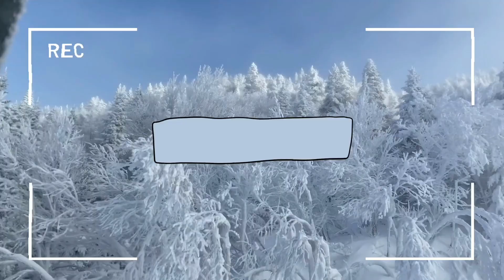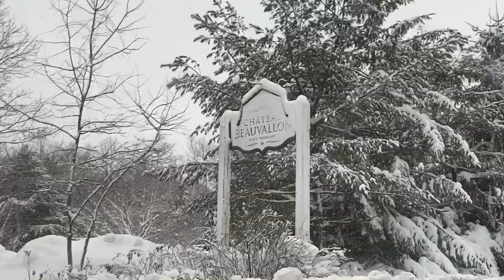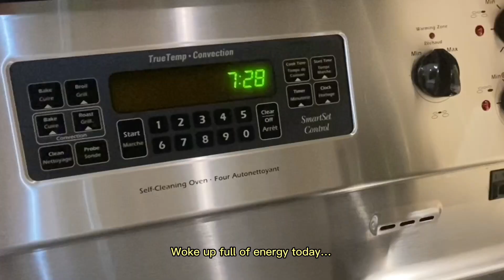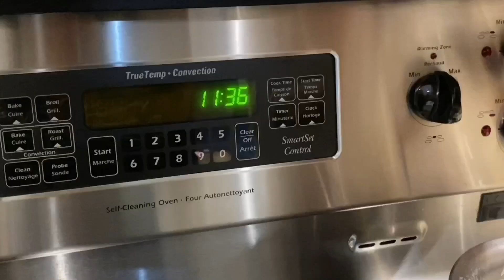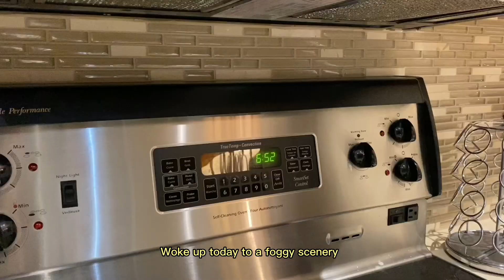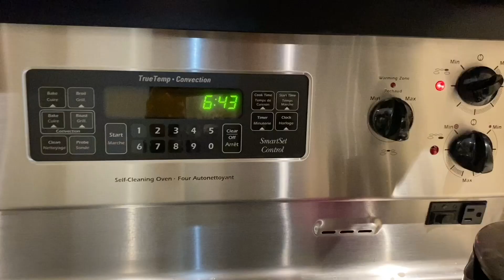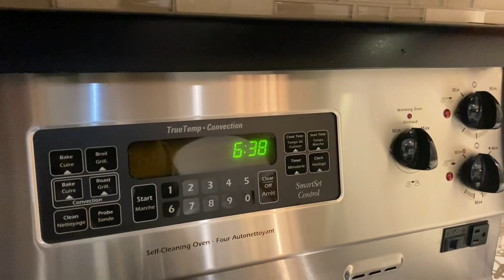Canada Ski Trip ❄️🏔️🎿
Heyy !!

This is my first video vlog, I hope you all enjoy it! :)

🎵Music